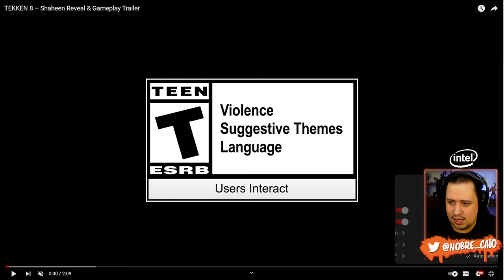Shaheen REVELADO! Gameplay EXPLOSIVO do Lutador no TEKKEN 8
Nosso PC Gamer:
VGA: NVIDIA GeForce RTX 3070ti
Proc: Intel Core i5 10600k 4.1Ghz
Mobo: Asus Z490M Plus
Microfone: HYPERX QuadCast
SSD: TeamGroup T-Force Delta 500gb
Fonte: Corsair TX850 W